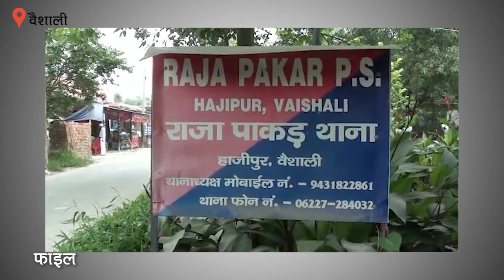पुलिस ने जिंदा लड़की का कराया पोस्टमार्टम और परिवार ने कर दिया अंतिम संस्कार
पटना से सटे वैशाली में कुछ दिनों पहले एक लड़की के लापता होने और फिर अगले दिन उसकी लाश मिलने की खबर से सनसनी फैल गई थी। पुलिस ने लड़की का पोस्टमार्टम कराकर शव परिवार को सौंप दिया और परिवार ने शव का अंतिम संस्कार भी कर दिया। इस मामले में परिवार ने लड़की की बलात्कार के बाद हत्या का आरोप लगाया था। मैं मीडिया ने भी ये खबर अपने खास कार्यक्रम खरी-खरी में दिखाई थी। अभी पुलिस लड़की के हत्यारों को खोज ही रही है कि मृतक लड़की का एक वीडियो सामने आया है। जिस लड़की को मृतक बताकर पुलिस ने पोस्टमार्टम और परिवार ने अंतिम संस्कार कर दिया, वो खुद को जिंदा बता रही है। घटना के करीब 10 दिन बाद लड़की का वीडियो वायरल होने से हड़कंप मच गया है।Bihar